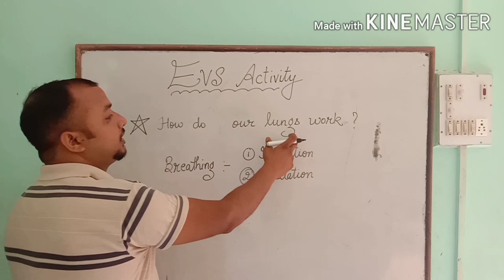Working model of Lungs.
EVS Activity Day special